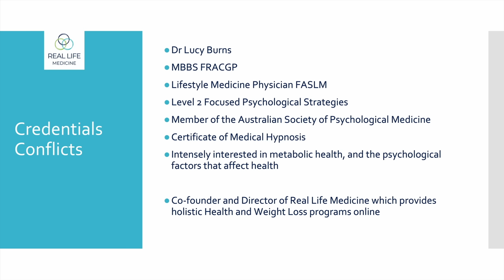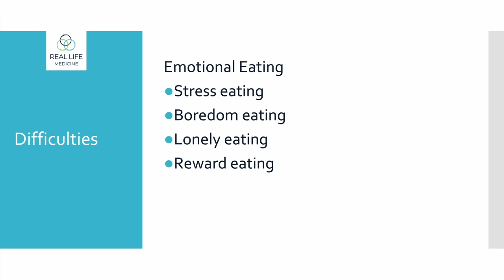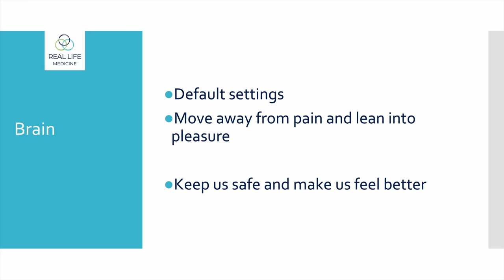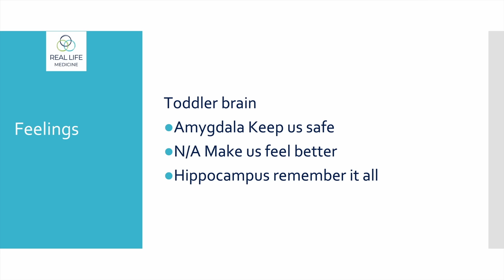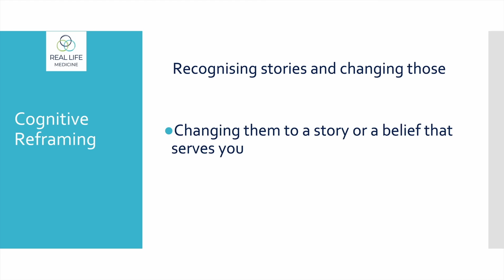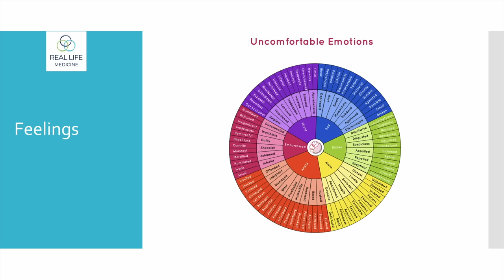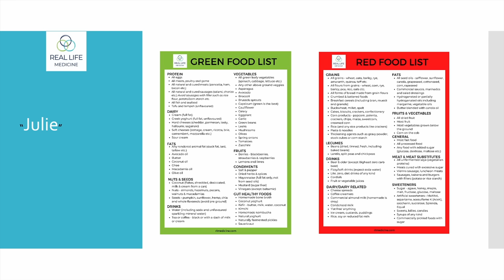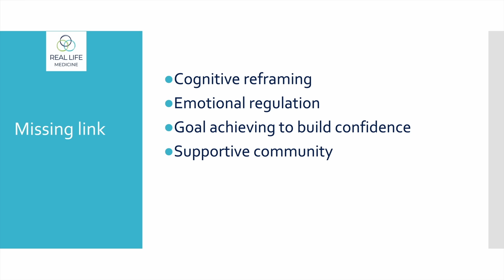Dr. Lucy Burns - 'How to Stick to Low Carb'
Dr. Lucy Burns is a GP in based in Frankston just south of Melbourne, Australia. She graduated from Monash Medical school in 1993 and received her fellowship with the RACGP in 1998. She also has a diploma of obstetrics, a certificate in clinical hypnosis and has board certification as a lifestyle physician with ASLM.

Lucy worked in general practice whilst having her children until 2005, and then worked for the Department of Defence at HMAS Cerberus as a civilian medical officer for 13 years. During that time she noticed a large increase in obesity in the current serving members and the new recruits.

Dr. Burns has muscular dystrophy which impairs her mobility. In her 20’s she managed her weight with exercise. Alas, this is no longer possible and she found that as she got older following the standard low fat style of dieting was unsustainable and unsuccessful. She became overweight/obese and was insulin resistant.

Another doctor friend introduced her to keto and she was hooked. A year later she opened her low carb general practice clinic called 'Epiphany Medical Weight Loss'. Along with her colleague Dr. Mary Barson, the pair have also formed a business called 'Real Life Medicine' and have an on-line program that addresses both the physiological and psychological causes of obesity. Her strong belief is to empower people to manage their health through nutrition and the low carb way of living.